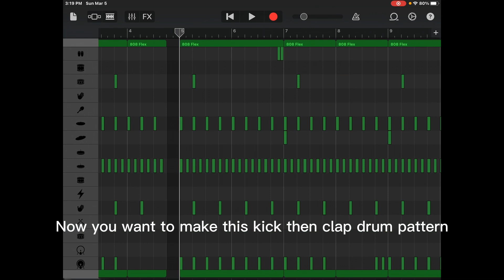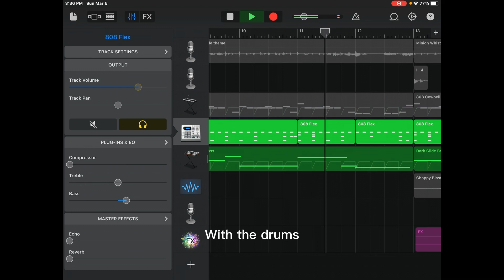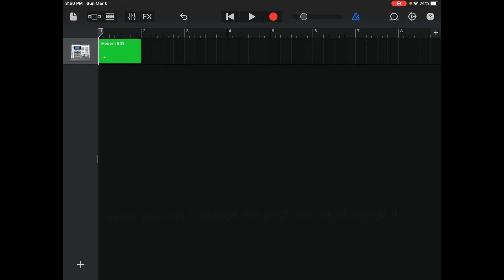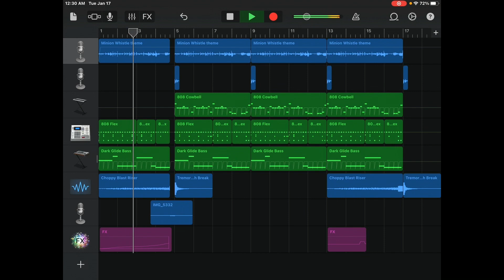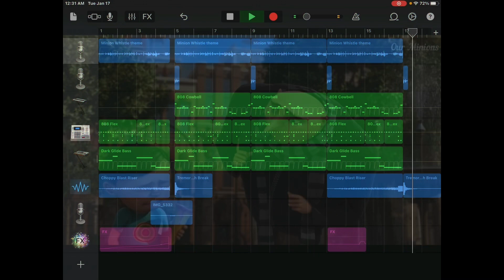Tutorial | Despicable Me Whistle Theme Phonk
tutorial of the little phonk remix of the whistle theme in despicable me
also forgot to mention, bpm is 110
DAW : GarageBand
Edited with Capcut